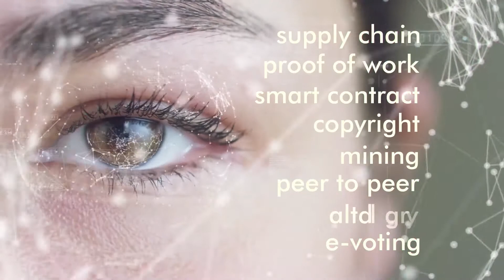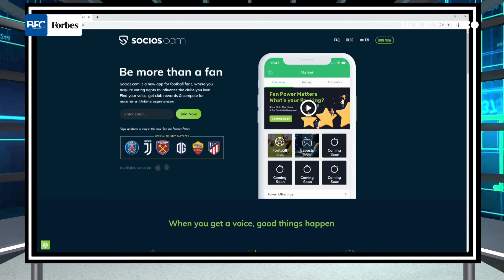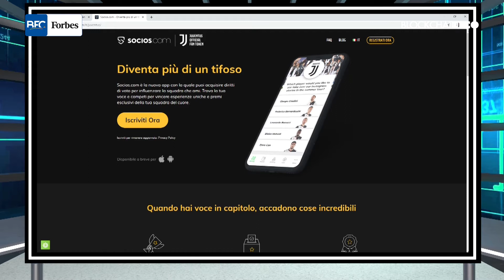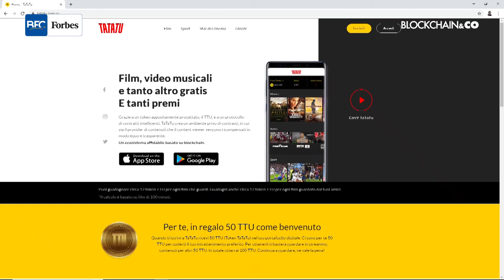BLOCKCHAIN Puntata n.3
BFC Forbes – BLOCKCHAIN&CO. Nella terza puntata, Federico Morgantini vi porta nel mondo dei Company Coin, dei Rewarding Coin e dei Brand Coin. Con il contributo di: Luigi Maisto e Michele Ficara.